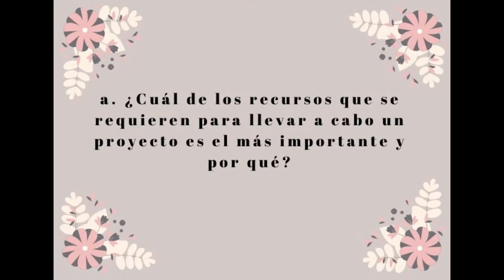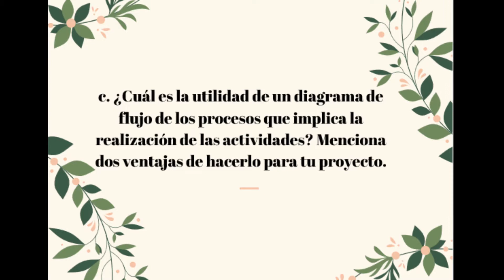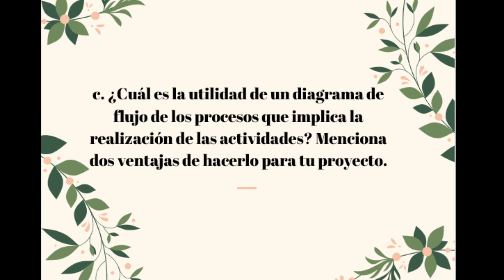Modulo 23 semana 2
Video de estudio y practica